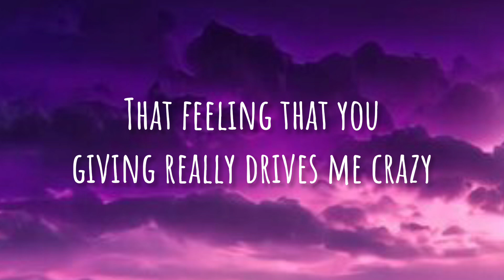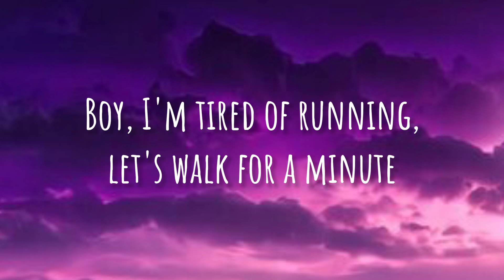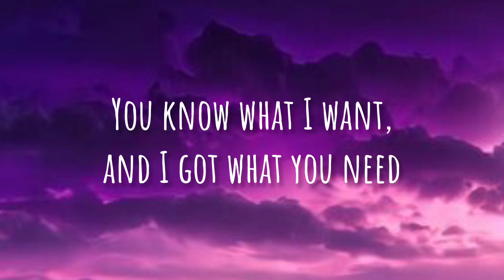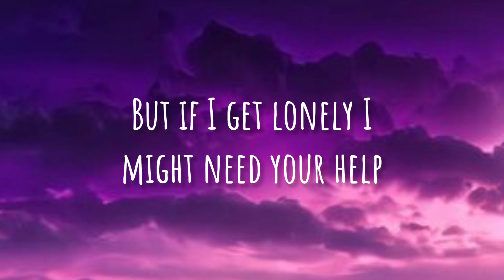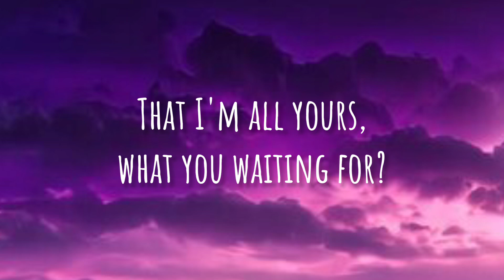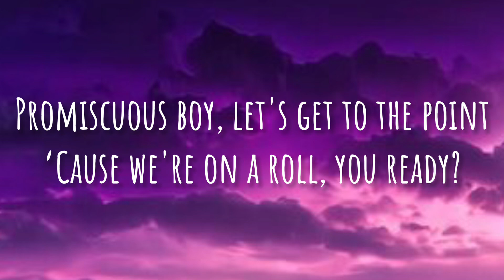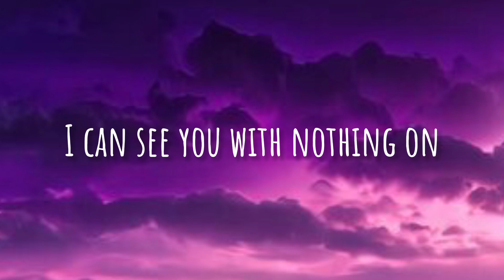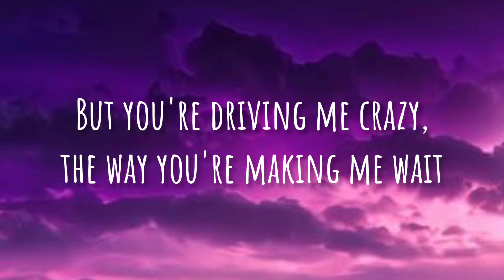Nelly Furtado - Promiscuous (lyrics)